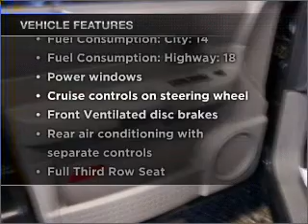2006 Dodge Durango - Manassas VA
Year: 2006
Make: Dodge
Model: Durango
Trim: SLT
Engine: 4.7 liter 8 cylinder 16 valve
Transmission: Automatic
Color: Black Crystal
Mileage: 59061
Address:
9075 Euclid Ave
Man